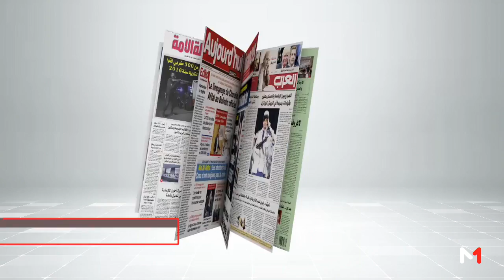Maroc - Rentrée politique: les forces en présence